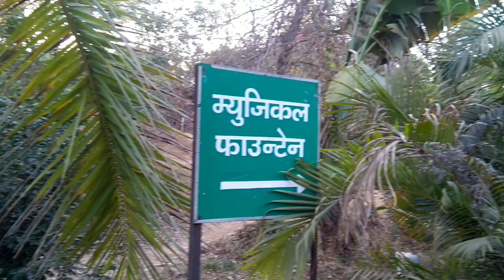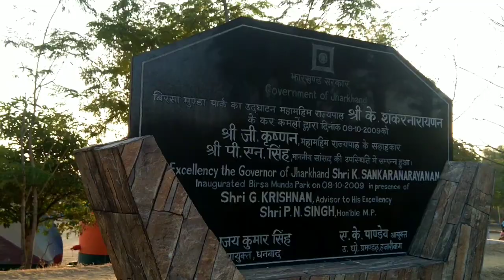बिरसा मुंडा PARK - परिवार और बच्चों के लिए सबसे अच्छा पार्क, Dhanbad(JH) - Onelife फ़ैमिली